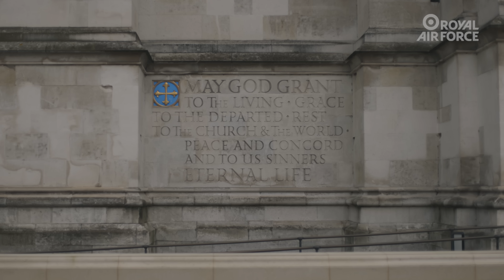The Last Post - Remembrance 2023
The Last Post and Reveille is played by Corporal Bailey at Westminster Abbey.

With RAF Music.